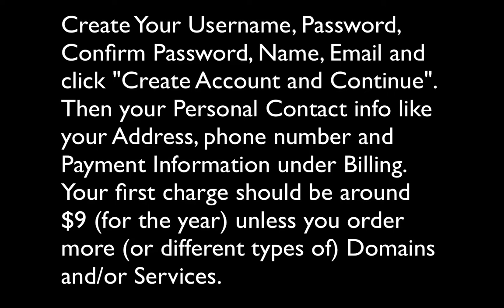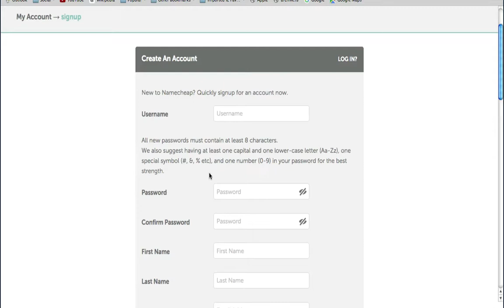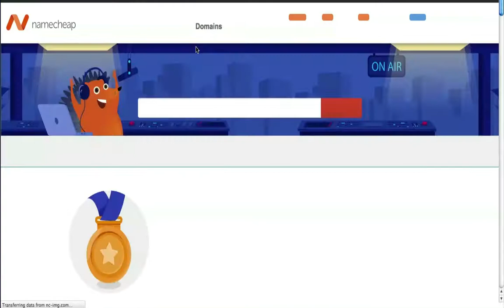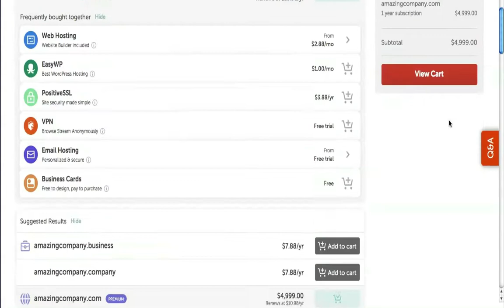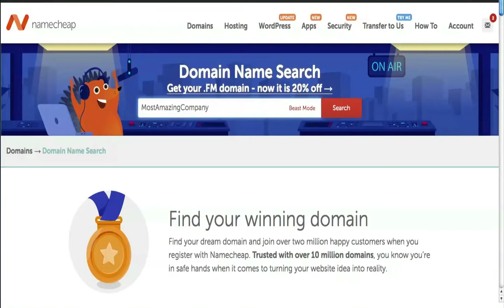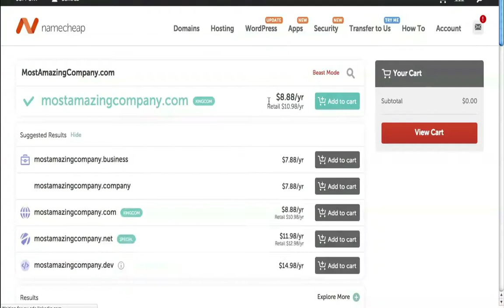How To Create A Namecheap Account and Get Your Own Domain Name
In this video, I do my best to Show how to set up your very own Namecheap account so that you can set up your own domain name, professional email and website with it.  OR you can just sit on it until you're ready. OR you can sell it for more money later.  It's up to you.

I know it may seem easy to some people, however, sometimes when you don't know anything about this stuff, it can be intimidating.  And the more you can see, the better you'll feel about what to expect NEXT.

I have my family members in mind when I do these types of videos because they're the ones I KNOW I'm going to HAVE to see eventually.  And if there's one thing I know; THEY WILL LET ME KNOW!

I try to show/explain the way I would want people to show or explain things to me.  The movie "Philadelphia" comes to mind when Denzel's character says something along the lines of 'Explain it to me like I'm a 2 year old.'

If I can understand it a little bit, I feel like I can explain it or show it.

2.  Click on the banner at the top that says "Namecheap"
3. Follow the steps in the video or just go through the process of setting up your account if you are familiar with the process like other accounts you may have set up.
4. Search for your name, business name you'd like to start, etc.
5. Make your FIRST purchase and OWN it.

Let me know if I missed anything or if this helps you.